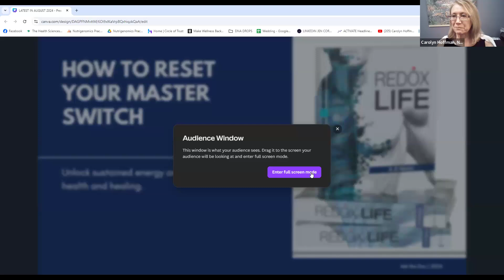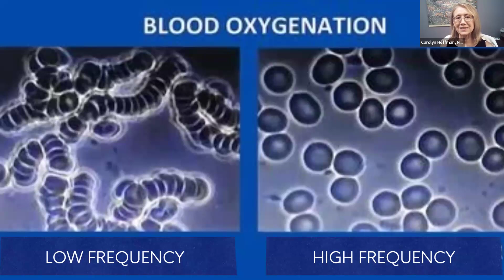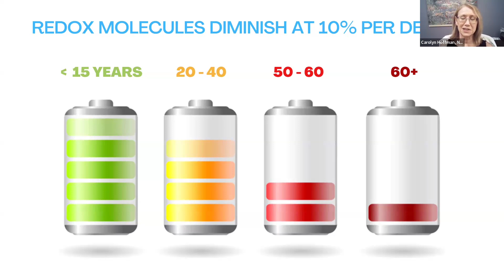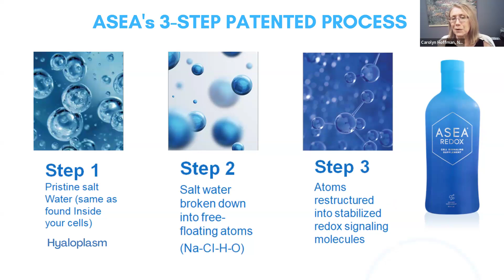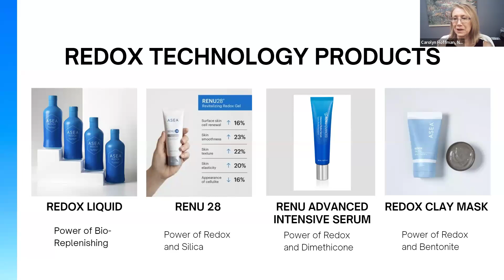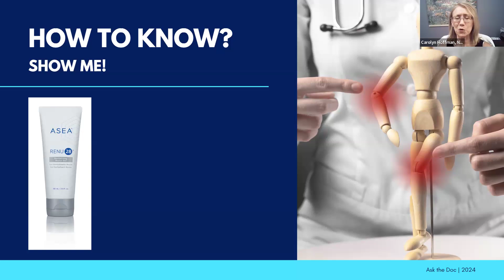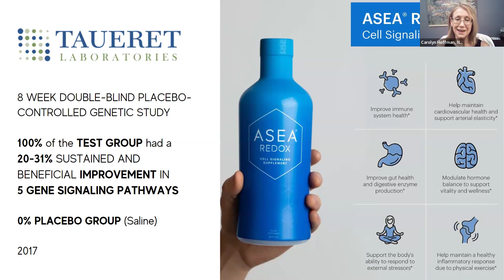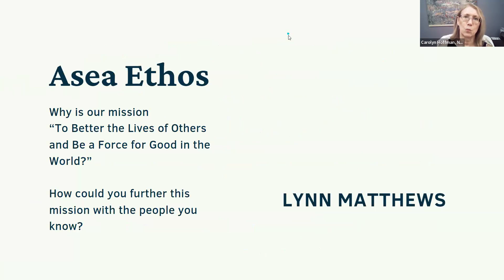Ask the Doc - August 27th, 2024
The Energy that Powers All Life.